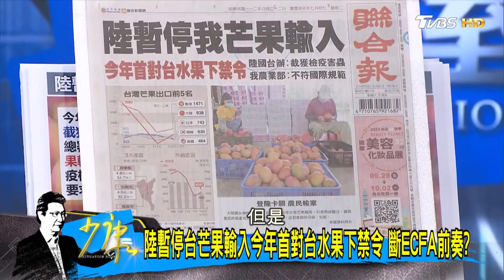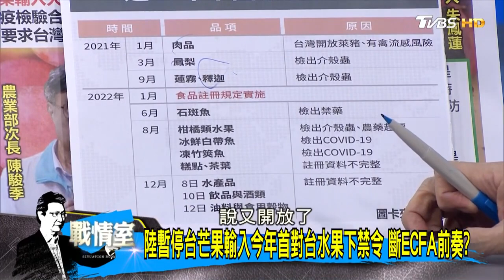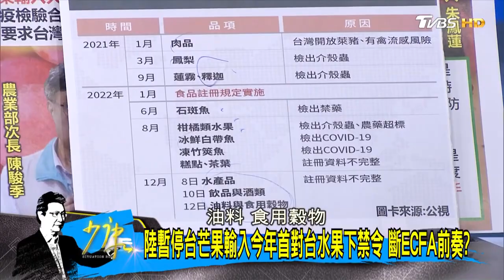陸暫停台芒果輸入今年首對台水果下禁令 斷ECFA前奏? 少康戰情室@tvbssituationroom 20230822